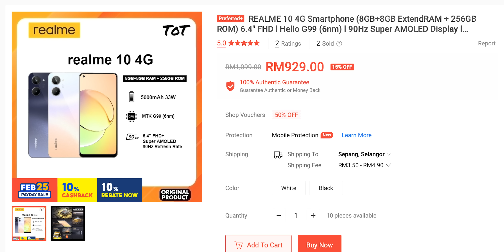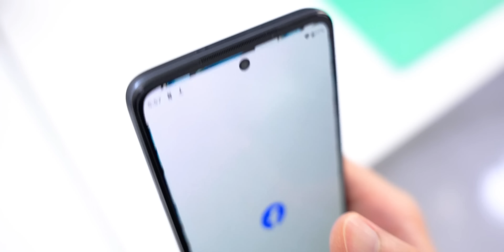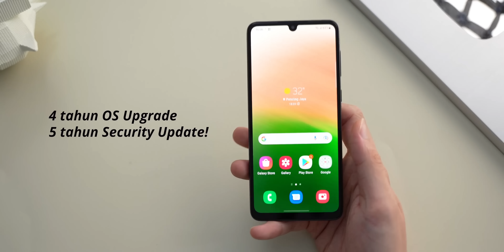5 Telefon terbaik harga bawah RM1000 awal 2023!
Kali ni aku buat list 5 fon bajet yang best untuk harga bawah RM1000!

Beli sini (ni paling murah aku jumpa)
1. realme
(Shopee)

2. Infinix
(Shopee)

3. Motorola
(Shopee)

4. POCO
(Shopee)

5. Samsung
(Shopee)